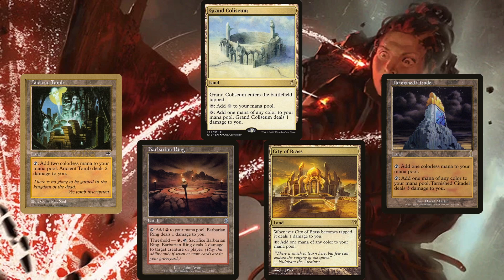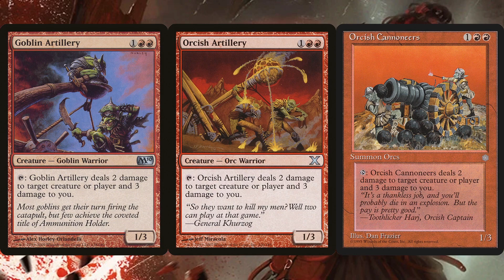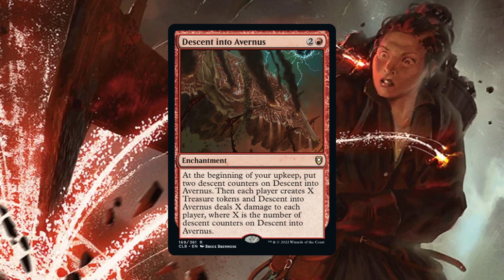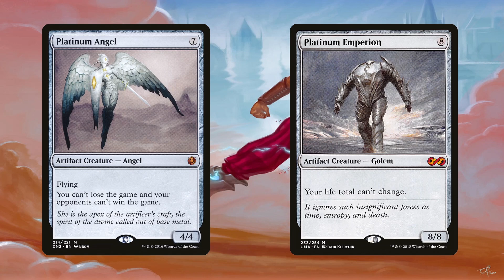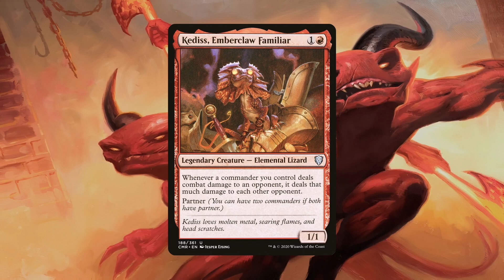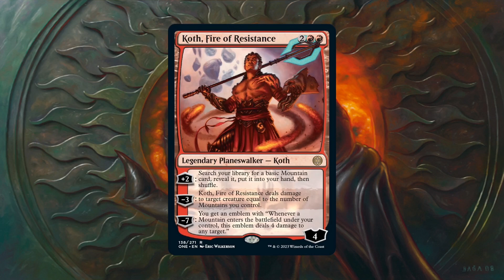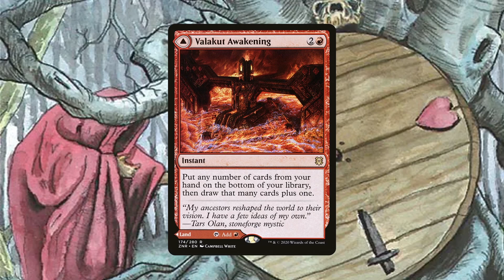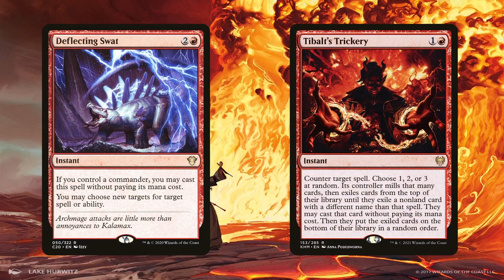Auntie Blyte, Bad Influence | Masochism / Voltron - The Brewery [S0916]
Auntie Blyte is a fresh commander in terms of not being like another other legendary creature before her. These are the types of explorations into the game that I love most.